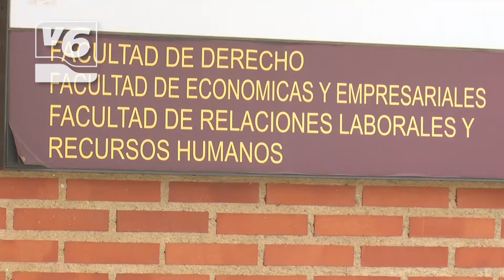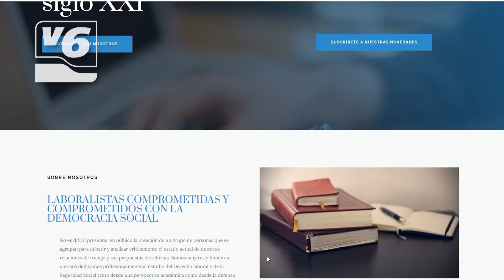Nace "Net21.org" un grupo de expertos en Derecho Laboral y Seguridad Social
Son profesionales en Derecho Laboral y Seguridad Social que se han unido para cooperar en una nueva regulación que ayude a construir un marco más democrático en relaciones laborales.